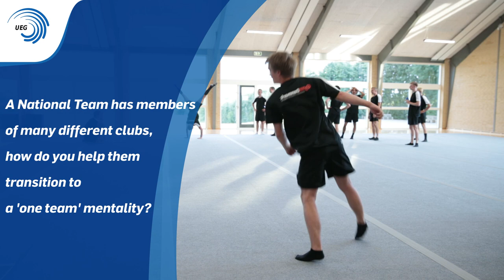Behind the Gold: Meet Europe's Champions! Episode 6: Denmark's senior men's team - TeamGym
UEG Official - 'Behind the Gold: Meet Europe's Champions!' Episode 6

Meet Kristoffer Hayes and Mikkel Schertz, members of the Danish senior men's team and their coach Helge Fisker!

They will talk you through the excitement of a TeamGym competition, what is needed to be a great gymnast and their hopes for the upcoming European Championships in Odivelas (POR)...